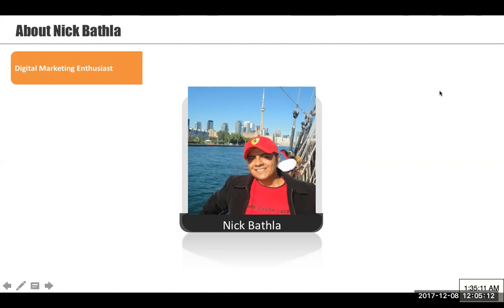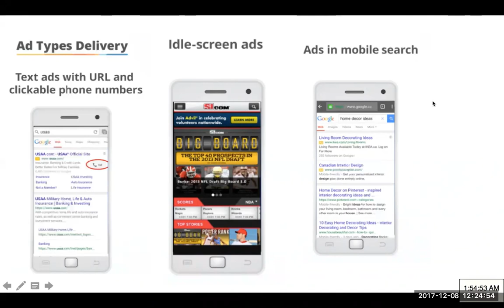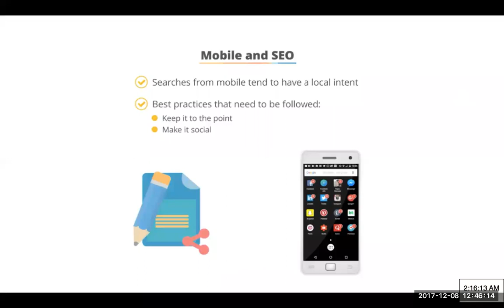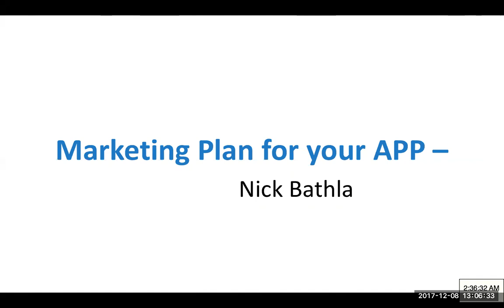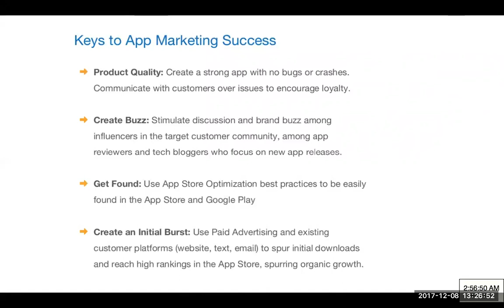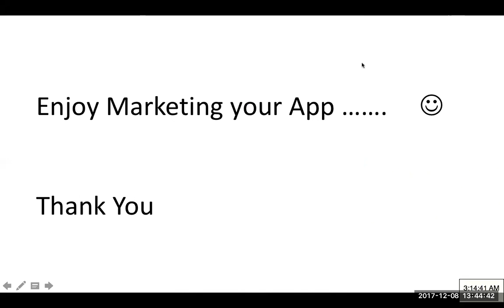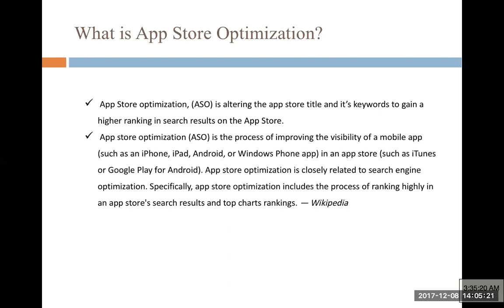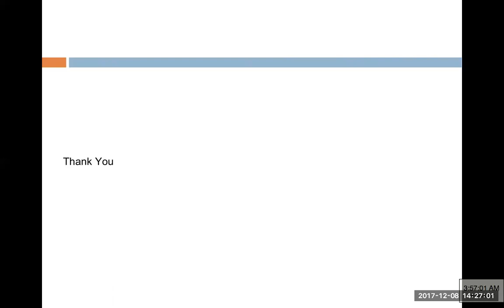Mobile Marketing by Nick Bathla | 8 December, 2017